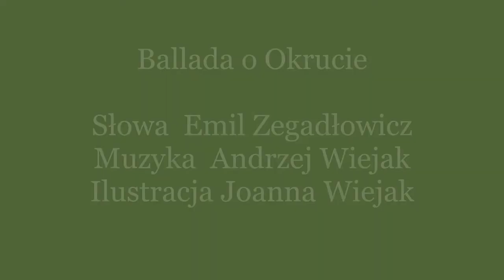Ballada o Okrucie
Słowa  -  Emil Zegadłowicz
Muzyka  -  Andrzej Wiejak
Wykonanie  -  Andrzej Wiejak i Jarek Olszewski
Mastering  -  Jarek Olszewski
Opracowanie graficzne  -  Joanna Wiejak
Nagranie z albumu "Anna"  -  Kraków - 2013
Wydawca  -  Andrzej Wiejak